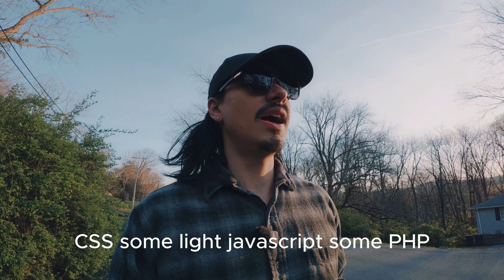The truth about "Vibe Coding" (Cursor, Windsurf, Bolt, Replit)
For the past six months I've been coding applications using AI enabled code editors like Cursor - here's what I've learned.